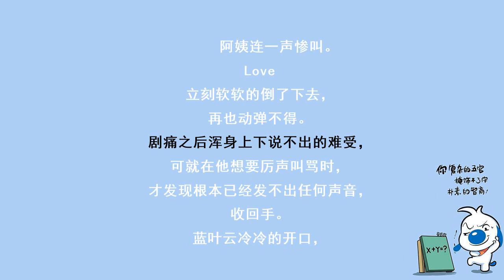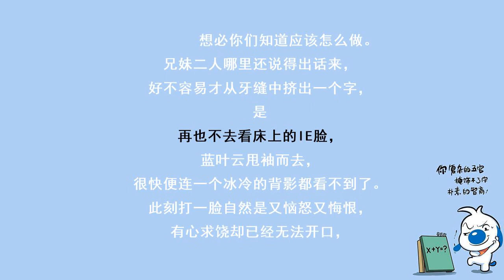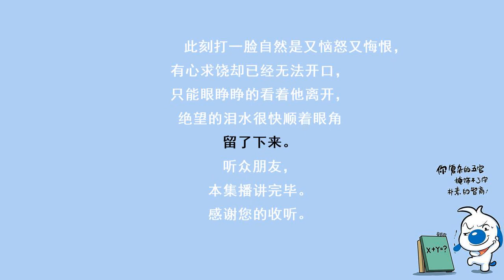冷王毒宠医妃112敢威胁我，找死